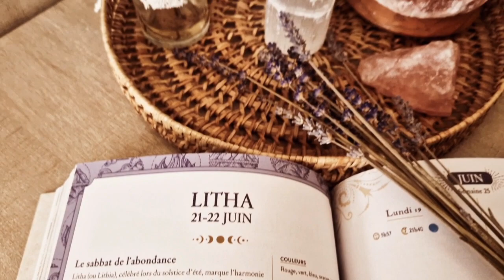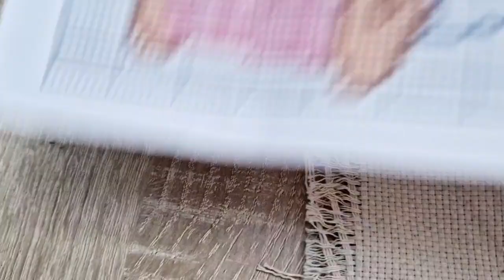Volg #1 Semaine du solstice d'été ☀️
Bonjour à tous, la vidéo d'aujourd'hui est différente de d'habitude, cette fois j'ai décidé de faire un vlog où je montre quelques moments de ma semaine. J'espère que vous aimez!

musique-